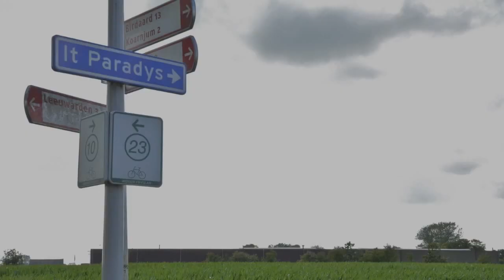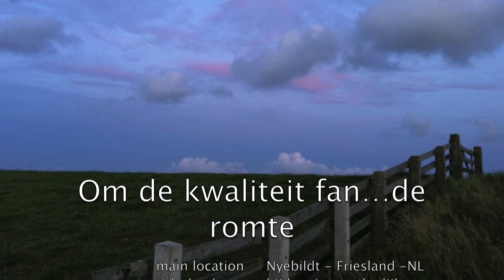om de kwaliteit fan ... de romte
Visit to Nyebildt northwest Friesland in the Netherlands